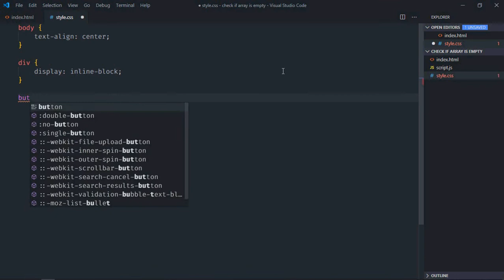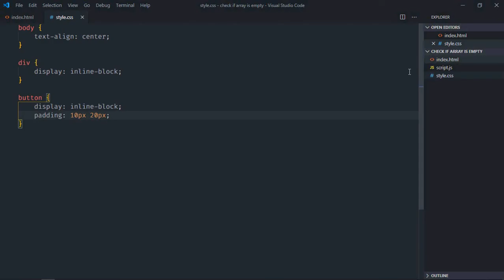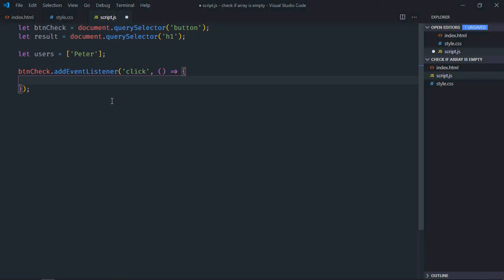How to Check if Array is Empty in Javascript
In this video, you will learn how to check if array is empty in javascript. I hope you'll like the video and leave your feedback and suggestions for future video tutorials.

0:00 HTML
0:35 CSS
1:24 Javascript